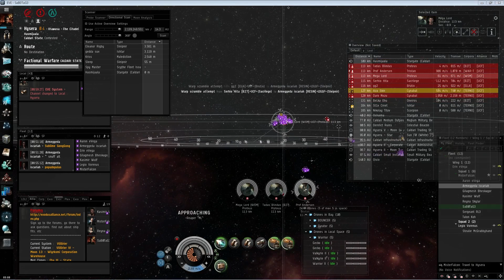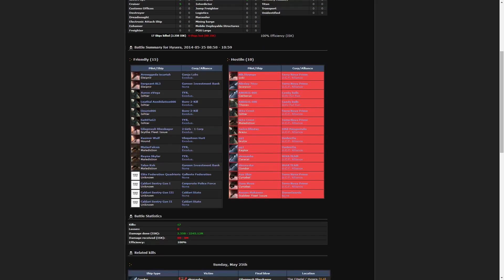Exodus. vs UCF - SaB0TaG3 / TYR. / Exodus. - EVE Online PVP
Exodus roams to the system of Hysera, the staging system of UCF. They know we are coming and bring a superior fleet to counter our small gang. Viewpoint is of the Ishtar of SaB0TaG3, who is also dualboxing a Malediction in the fleet.